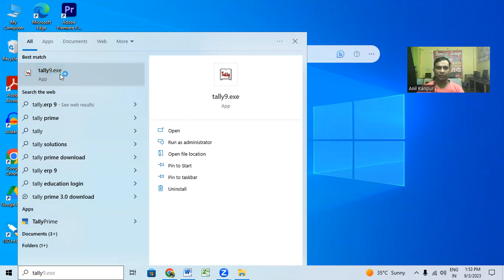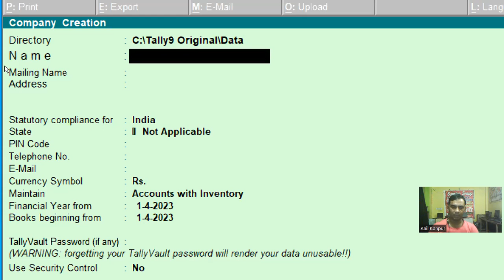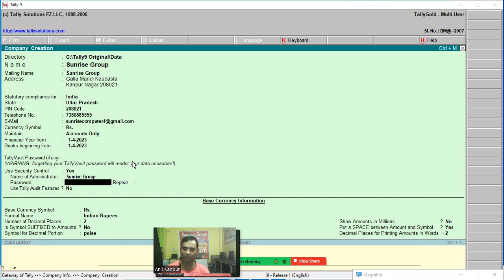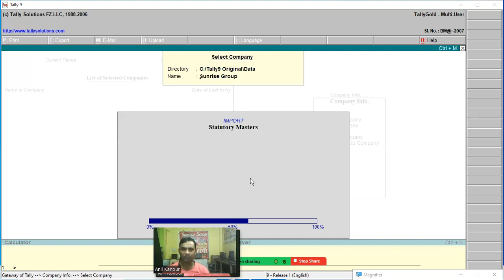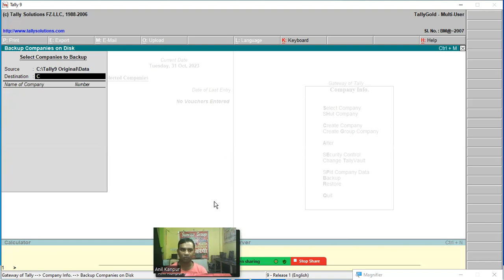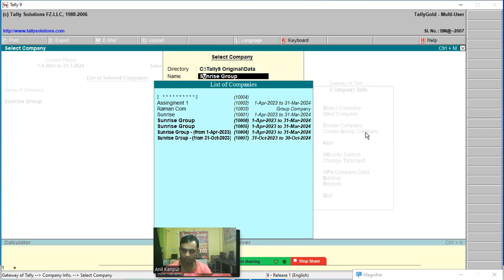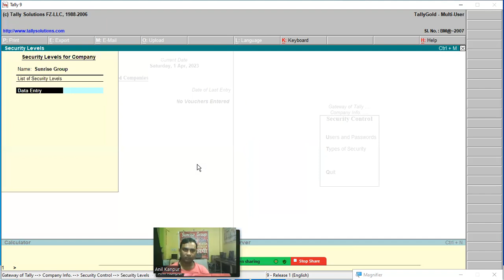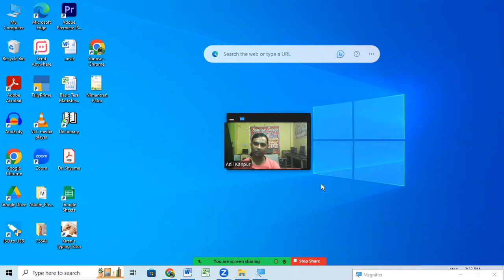Tally Basics for Beginners, How to Create Company in TallyERP 9., New Company Creation in Tally,